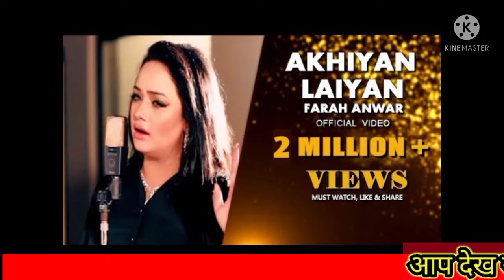Panjabi song akhiyan laiyan te raas Na aayi